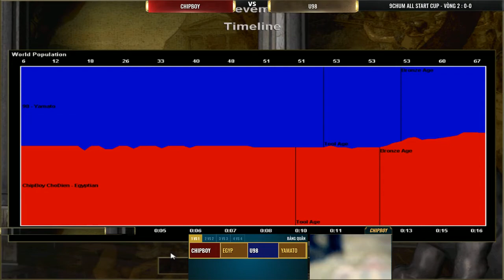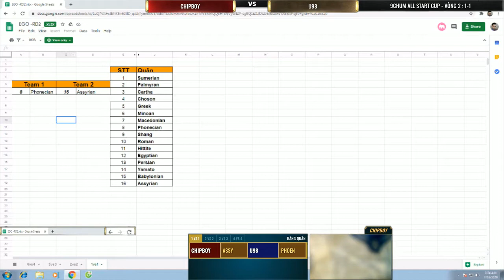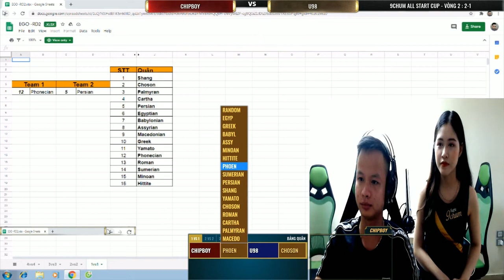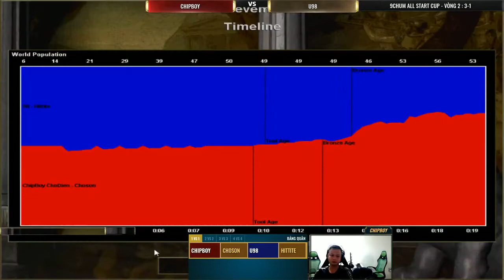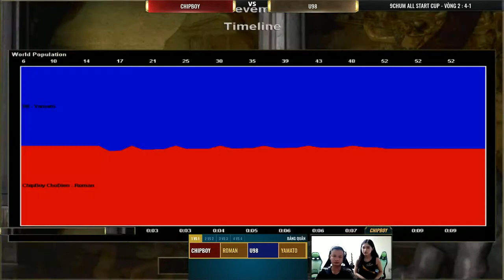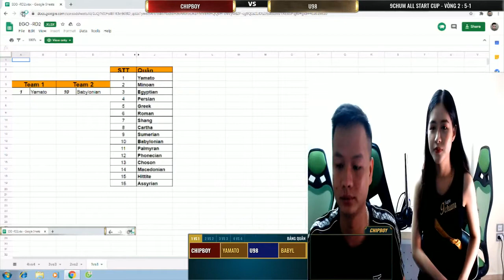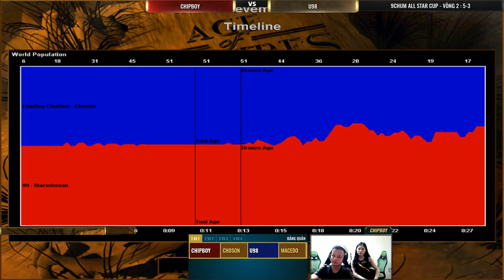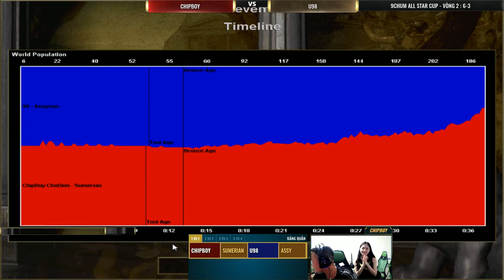Chipboy vs U98 Solo Random All Star Cup ngày 19 07 2020